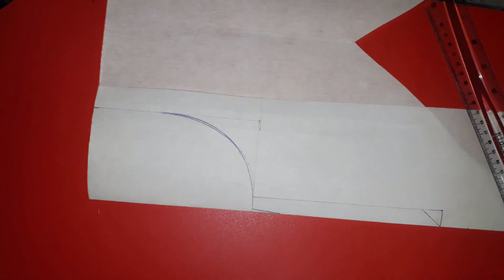Neck Design Cutting And Stitching || Latest Neck Design || Simple Neck Design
In this Video, I will show you Beautiful Neck Design using Samosa Triangles and pearls.